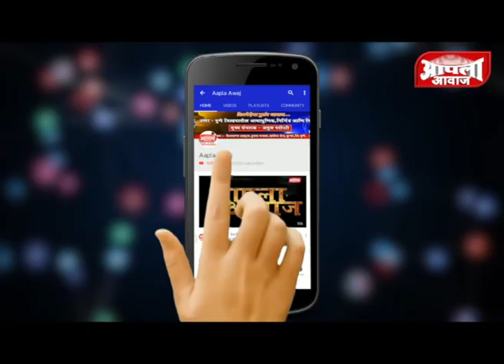शरददादांना माहितीये कोणत्या दराने जायचं - बांदल | Bandal on Amdar sonavne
राजे_शिवछत्रपती_प्रतिष्ठान_नारायणगाव यांचा भव्य शिवजयंती_उत्सव..